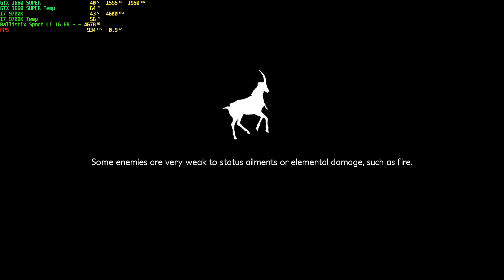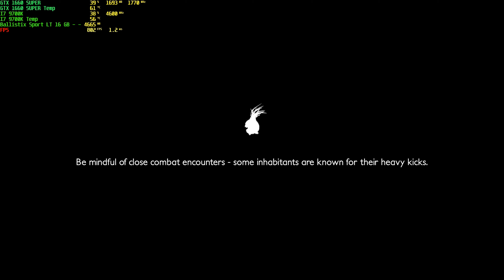Decay of Logos / GTX 1660 SUPER, i7 9700k / Maxed Out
Cool game but I'm pretty damn lost the entire video.
Combat is really bad, slow and clunky.
Great graphics though.

I always render in 4K to make the video look better. But I'm always recording in 1080p.

Use InstantGaming to buy Super Cheap Games! And it helps me if you use this link!

ASUS GeForce GTX 1660 SUPER DUAL EVO OC
ROG STRIX Z390-F GAMING
Ballistix Sport LT 16GB @ 3000mhz
2TB & 4TB
SSD 120GB for Windows 10 Pro

Gear:
Mionix Naos 5000
Corsair Gaming K55 RGB
Sennheiser PC360 G4ME
2 60hz monitors on the side, 1 144hz screen as main middle monitor